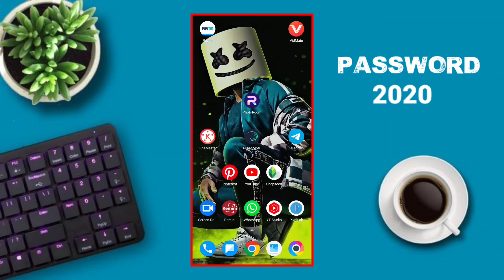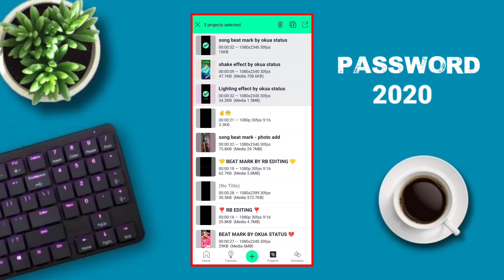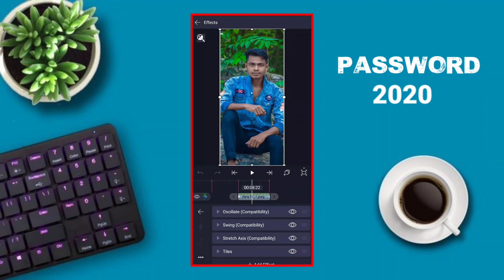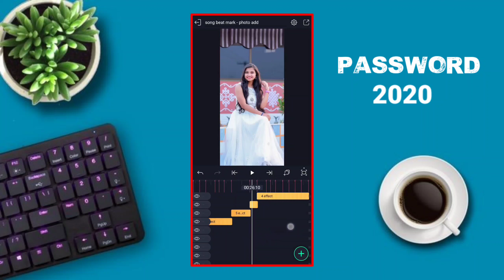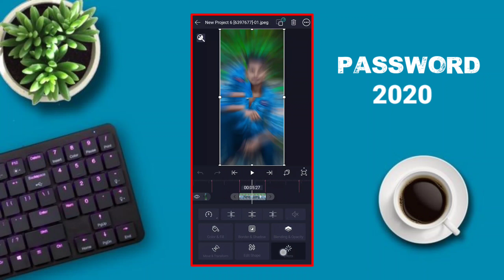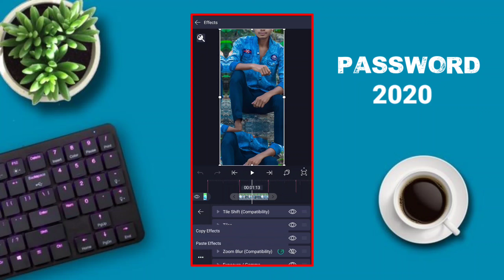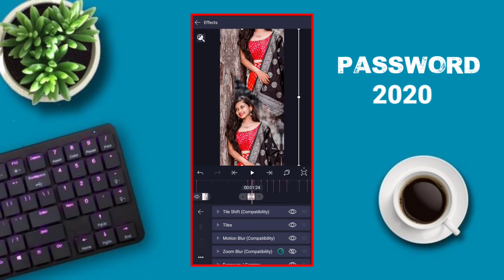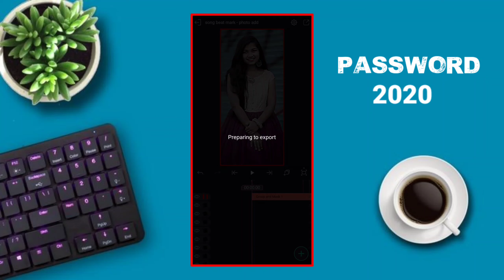dj swarnendu lalpur status video editing alight motion purulia dj hard bass status video editing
________________❤️ Love You ❤️________________

👋Hello friends,
Welcome to  Okua Status

                                  🎀Others Video🎀

                                     🔴NOTES🔴

🎀All content used is copyright to OKUA STATUS . Personal Use or commercial display or editing of the content without proper authorization is not allowed.